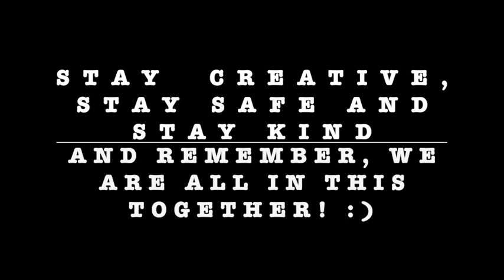Prefect's Lockdown Message 2021